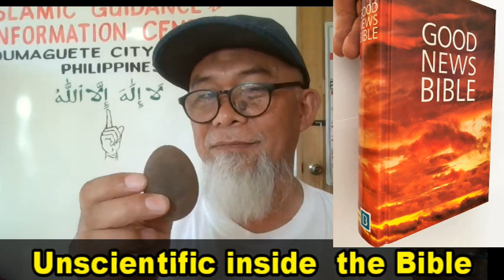UNSCIENTIFIC IN THE BIBLE